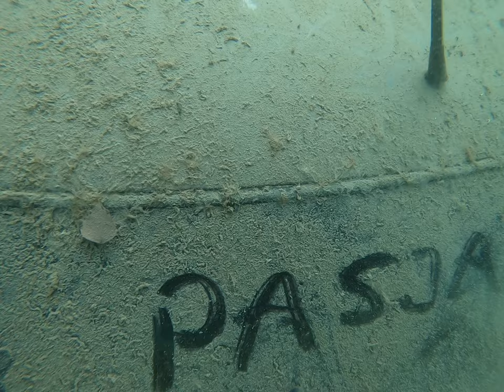Fragment filmu Trzebinia- Balaton (21.08.21) film bez montażu reklama na wraku :) PasjadoSPA.pl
pasjadospa.pl